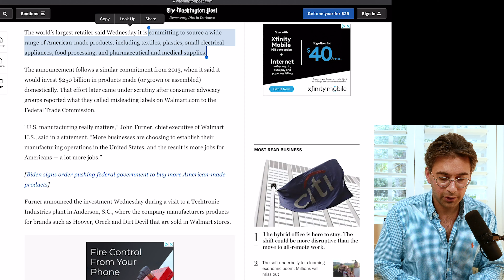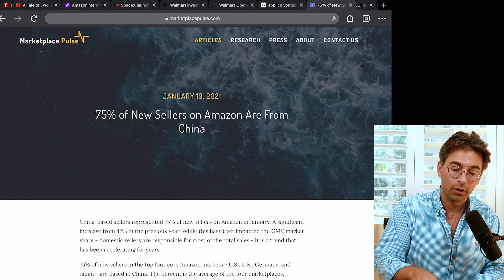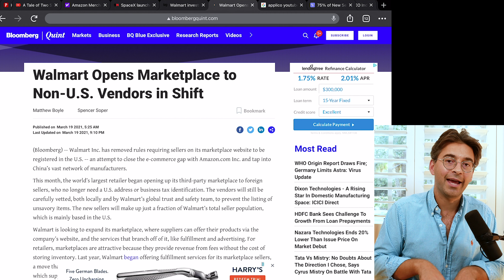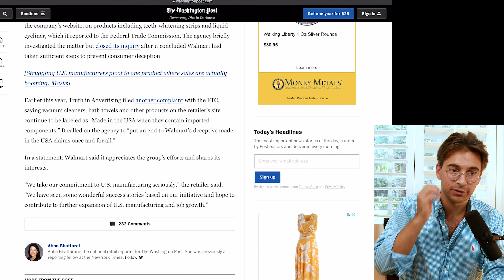Walmart Opens Marketplace to International Sellers - Bad For Small U.S. Sellers? 📦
Alex looks at reports of Walmart investing $350 billion into U.S. manufacturing while at the same time relaxing marketplace restrictions for international sellers joining the marketplace. Moazed breaks down why he perceives Walmart's U.S. manufacturing investment as thinly veiled PR fluff and that he thinks Walmart marketplace seller data will begin to mirror the influx of Chinese sellers that was observed on Amazon's marketplace in early 2021.

This is an excerpt from episode 150 of Winner Take All.